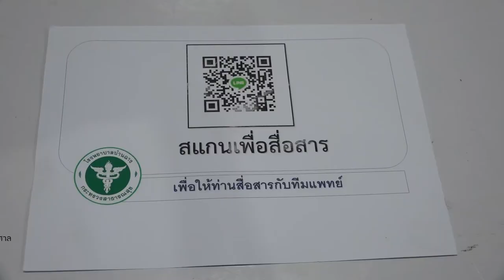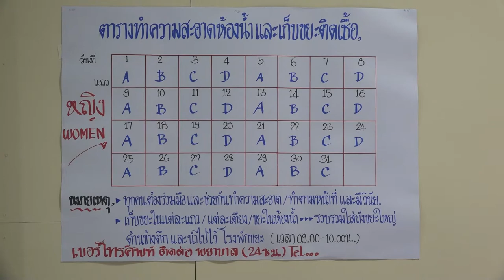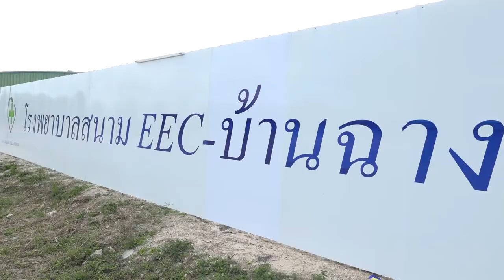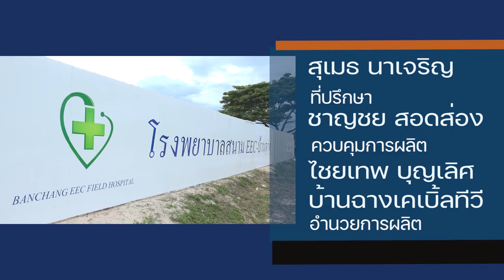iptv 1 ตอน รพ สนามระยอง